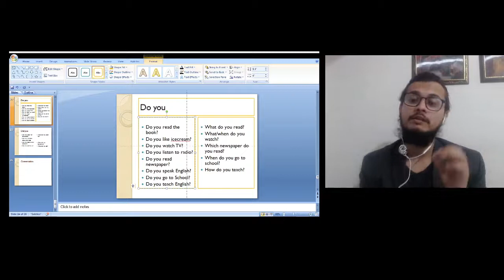How to ask habitual and repeated action questions